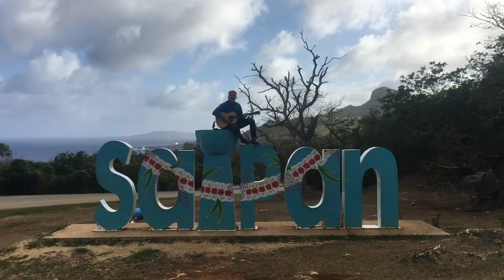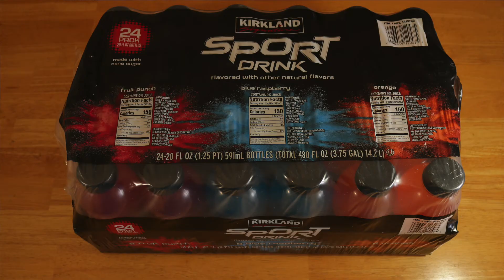Are Generic Sports Drinks Good? (Saipan)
Do you live on the worst place in the world to run? Pastor Mattie Ice and Victoria do.

According to Weather.com, Saipan typically has the worst possible rating for runners. When sweating, you need to hydrate and give your body the ingredients it needs to refuel.

In this short, fun sports drink review, Pastor Mattie Ice and Victoria assess the taste, "sportability", and thirst quenching ability of the generic Costco sports drink, "Kirkland".